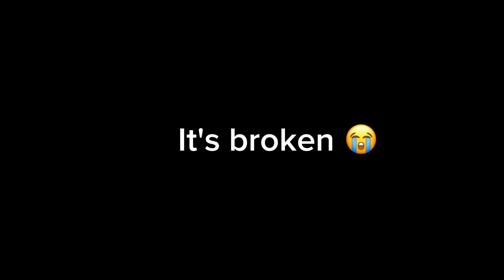How broken is my mod?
Well! I'm not shocked tbh. It's completely broken.

Shoutout again to @monsterurby for making this video.